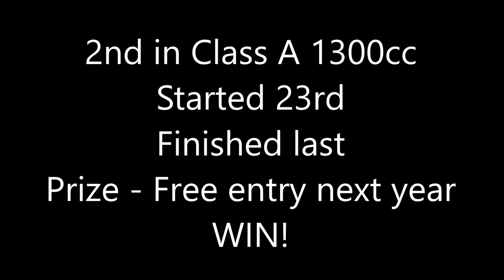Steven Thompson, Datsun B310 Coupe, 2016 Lawrence Rally, New Zealand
2016 Lawrence Rally, Otago, New Zealand

1980 Datsun Sunny B310 Coupe
1298cc A12 Engine
Close Ratio Ford Rocket Box
5.1:1 limited slip diff

Driver Steven Thompson
Co-driver Karl Celeste

Finished 2nd in Class A 0-1300cc
Started 23rd
Finished last
Prize - free entry for Lawrence Rally 2017
WIN!

Thanks to
Otago Sports Car Club crew
Organisers
Volunteers
Officials
Thompson family
Becky Ladbrook from Fast Exposure for the awesome photos